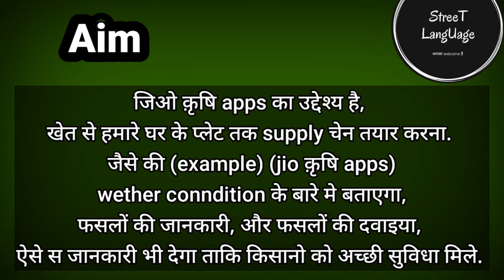Why Farmer Protest Against Ambani And Adani?( Hindi) अम्बानी /अडानी किसान प्रदर्शन में कैसे फस गए ?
Farmers angry over the company perceived role in farming 3 agricultural laws. they vented their anger by snapping power supply, cutting cables of Jio telecom tower and damaging reliance Jio infrastructure. And Farmers boycotting adani and ambani product .
So why Farmer has been protesting against Adani And Ambani ?
So I have explained to you in details And Fact also  in ( Street Language )  In HINDI.

 मैंने इस video पर अम्बानी और अडानी किसान आंदोलन क्यू फस  गए इसके बारे में विस्तार से बताया  है.
जैसे की किसान अम्बानी के जिओ के tower को नुकसान पोछा रहे है ,जिओ की सिम को जलाया जा रहा है,
यहाँ तक की Reliance के पेट्रोल का भी बहिष्कार किया जा रहा है. Same अडानी के वस्तु  वो का भी बहिष्कार
किया जा रहा है, इत्ते बड़े पैमाने पर इत्ता सब कुछ क्यू किया जा रहा है, इसके पीछे क्या कारन है,
 वे सब मैंने विस्तार से बतया है. जो की मैंने Simple आसान भाषा में ( Street Language ) में बतया है.
 जो की आपको आसाननी   से समज में आ जायेगा।